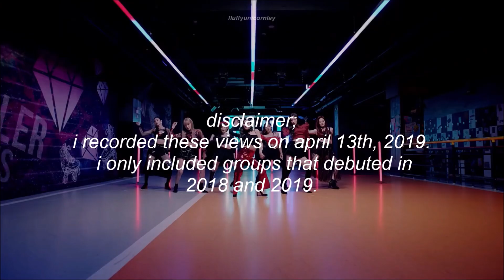Most Viewed KPOP Rookie MVs || APR 2019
Hope you guys enjoy this monthly addition! Leave video suggestions in the comments below! Songs not listed used below^^

intro song_
woowa DIA

leaving chart song_
hakuna matata DREAMNOTE

outro song_
the blue bird APRIL